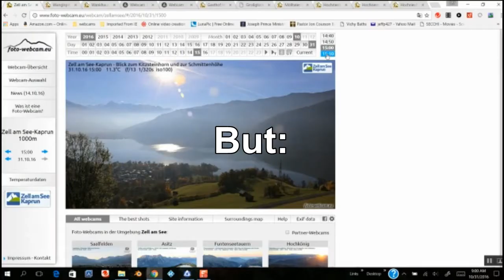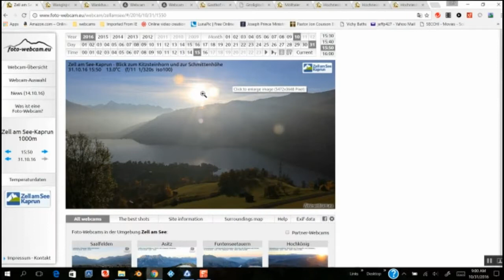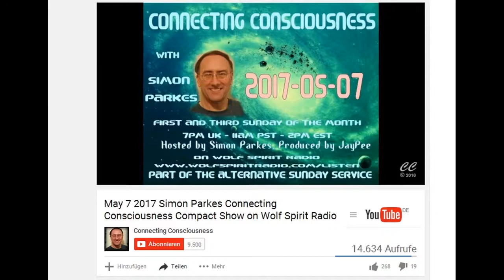Nemesis HAARP and the cold in Germany